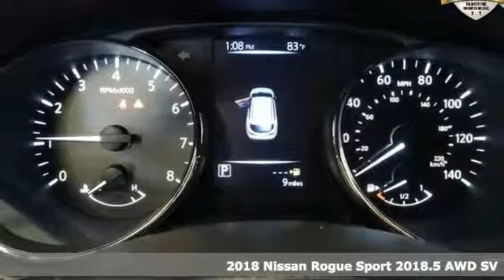New 2018 Nissan Rogue Sport Richmond VA Fredericksburg, VA PJW284332 - SOLD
Year: 2018
Make: Nissan
Model: Rogue Sport
Trim: SV
Engine: 2.0L 4-Cylinder
Transmission: CVT with Xtronic
Color: Red
Interior: Charcoal
Stock #: PJW284332
VIN: JN1BJ1CR7JW284332
Ruby 2018 Nissan Rogue Sport SV AWD CVT with Xtronic 2.0L 4-CylinderbrbrRecent Arrival! 30/24 Highway/City MPG

Address:
5200 Jefferson Davis Hwy